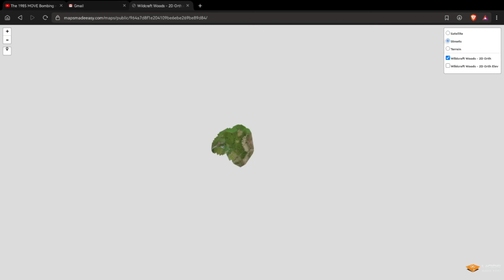New Toy & Trail Mapping - docOps 1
🌳 Doc Wildcraft in "Big Issue North" 🌳
👣🥗 Forage & Forest Craft Events
🌿✨ Woodland & Wild Space Regeneration
🌀👪 John Muir Trust Award Provider